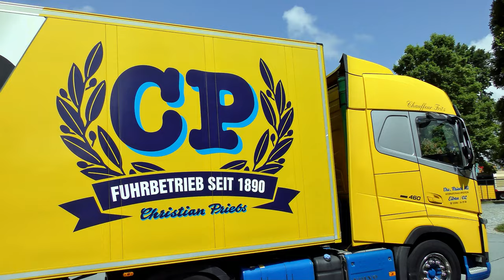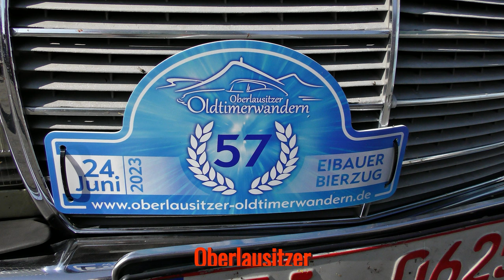Oberlausitzer Oldtimerwandern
Das Oberlausitzer Oldtimerwandern ist ein fester Bestandteil des Bierzuges in Eibau .
Dabei handelt es sichum eine touristische Oldtimerausfahrt mit kleinen Aufgaben und Prüfungen, bei denen es nicht auf die Erzielung von Höchstgeschwindigkeiten ankommt. Vielmehr stehen das Fahren in geselliger Runde und die Freude an historischer Technik im Vordergrund.

Auch in diesem Jahr brachen circa 130 Oldtimer zu ihrer ca. 150 Kilometer langen Rundfahrt quer durch die Oberlausitz auf. Die Ausfahrt endet gegen 15.30 Uhr auf dem Eibauer Festplatz mit einer Fahrzeugpräsentation.

Bewegte Bilder  von der Ankunft der Oldtimer  in Eibau am Nachmittag..